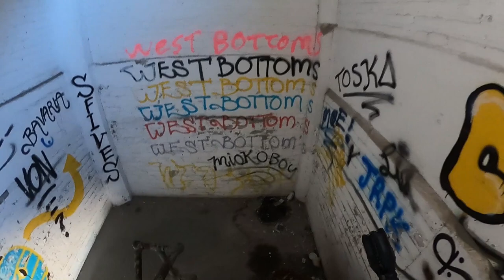Elevate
Here i am exploring with mans best friend